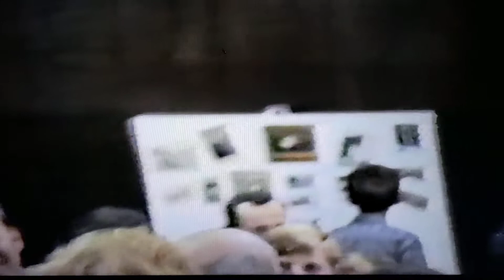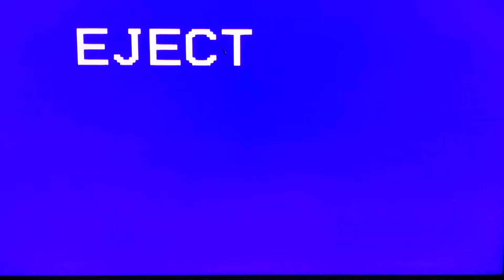Garfield &Lucille Svaty's 50th Anniversary